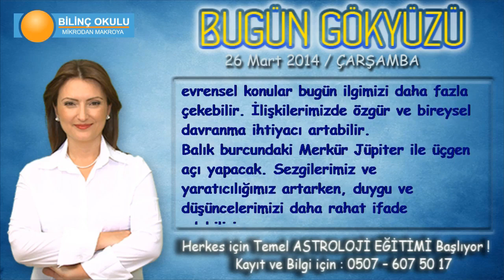BAŞAK Burcu, GÜNLÜK Astroloji Yorumu,26 MART 2014, Astrolog DEMET BALTACI Bilinç Okulu